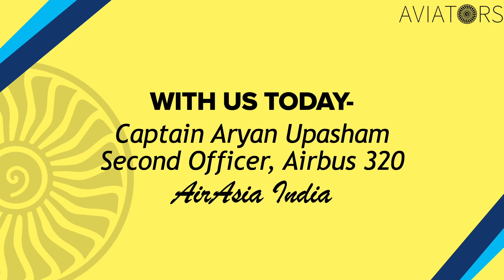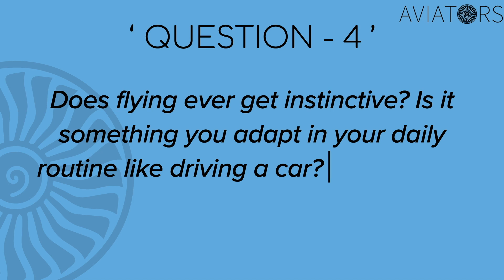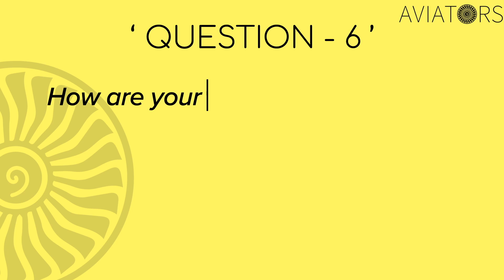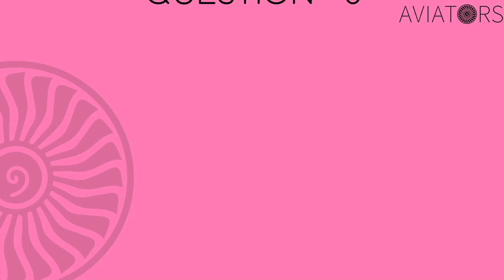AVIATOR TALKS | Episode #4 | with AirAsia Second Officer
Captain Aryan Upasham joined us for the 4th Episode of Aviator Talks where he talked with us about many things such as manual landings, flying school days, solo experience and many more. Watch the full video and know more about how was his ab-initio to a Second Officer life.